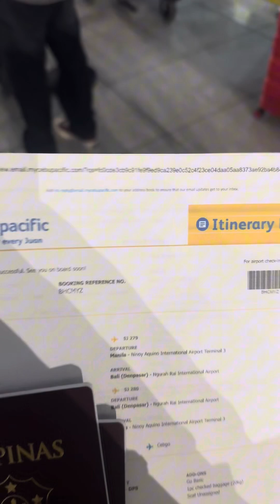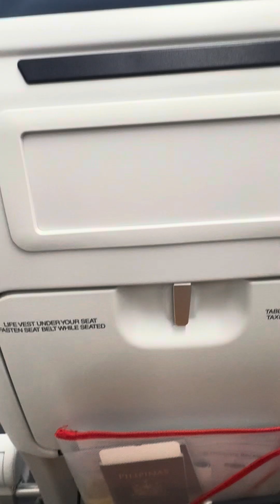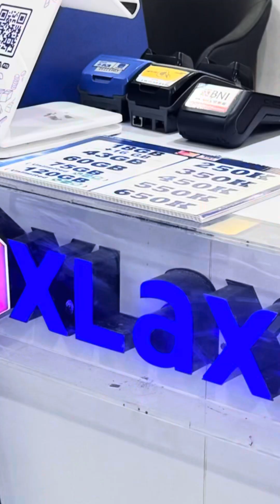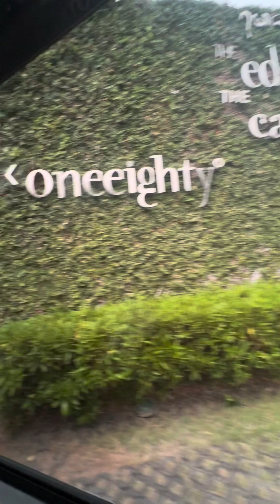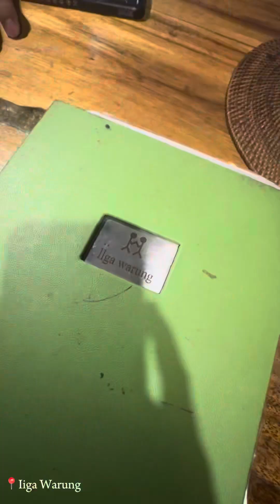BALI VLOG with Expenses (Day 1 - Uluwatu Tour)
Hello guys, sharing our mini vlog for Day 1 of our Bali tour. 💁🏼‍♀️

During our 1st Day, few tourist spots lang napuntahan namin due to lack of time at wala din parking space daw sa other areas na supposed to be i-visit pa namin.

You should also visit Motel Mexicola and KYND community guys at meron din pala yung Bamboo Forest (search nyo na lang guys). Next time na lang namin i-visit di na ksi kinaya ng powers namin lumabas ulit after dinner dahil straight from the airport nagtour na kami agad, wala pang tulog 😅

Supposed to be mag seafood dinner din pala kami at Jimbaran beach kaso malayo pa yun sa last spot na na-visit namin, baka abutin kami ng madaling araw sa tour. Haha .

By the way guys, before pala lumabas sa DPS airport, you need to pay for the travel tax. You can pay it online too, days before your arrival in Bali.

Mini Vlog for Day 2 until our last day will be uploaded soon🤍

Hopefully, kahit papano ma-enjoy nyo yung daily travel vlog namin 😅 Thank you 😇🙏🏼🫶🏻